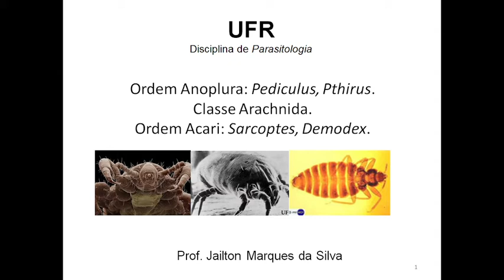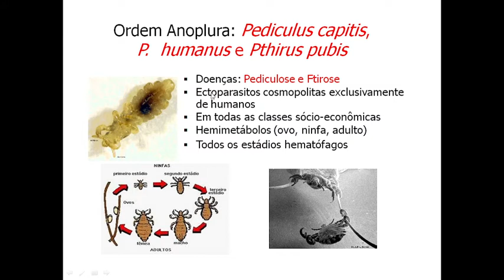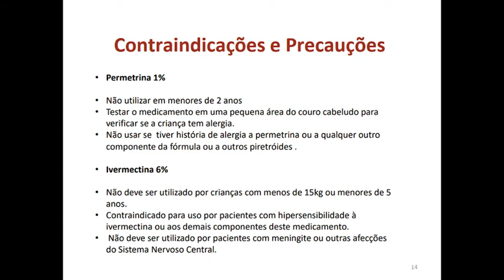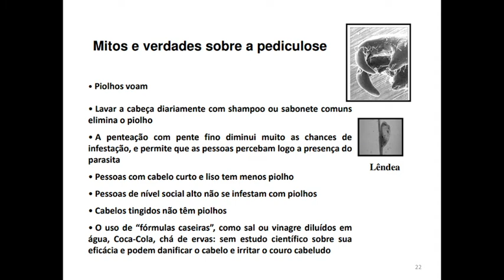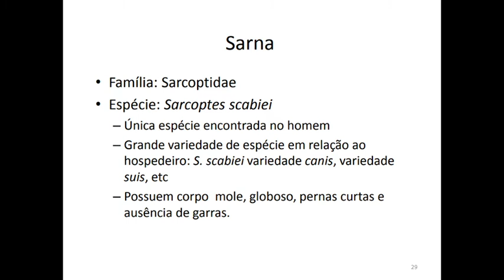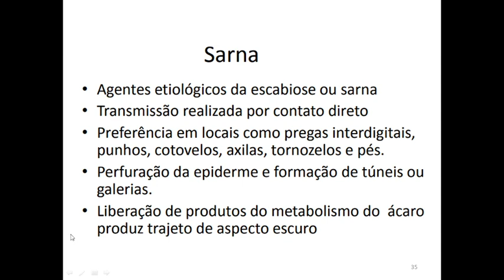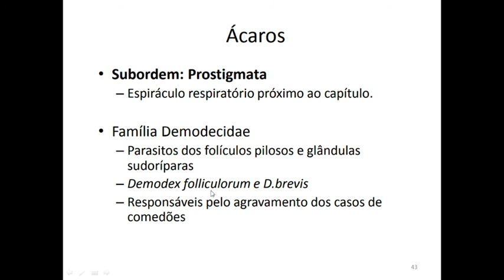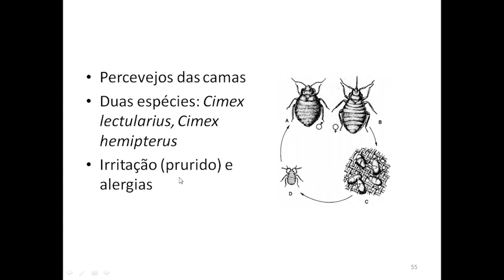Aula 10 - Parasitologia humana - Piolhos e sarnas